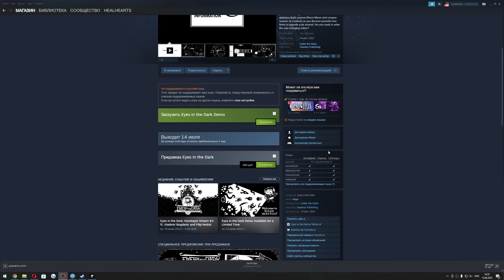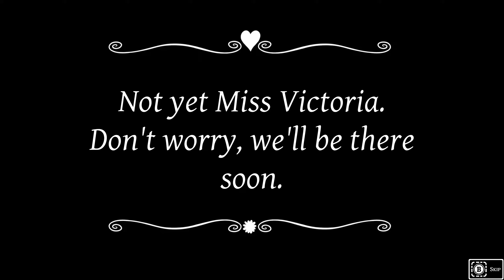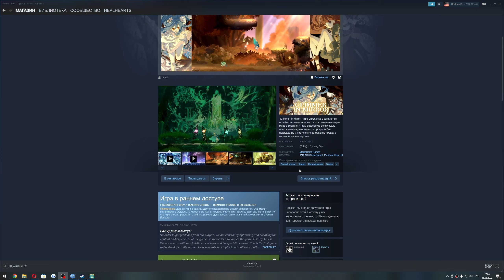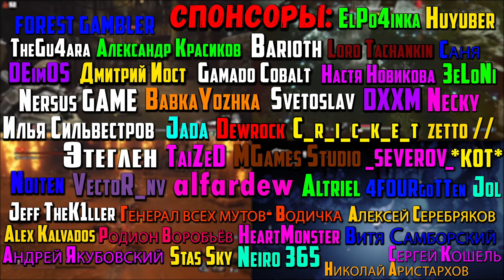Eyes in the Dark (Demo) и 微光之镜 Glimmer in Mirror - милые 2D-платформер метроидвании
В этом видео мы посмотрим на игру на ПК.

Таймкоды в видео:
0:00 - Eyes in the Dark
11:09 - Glimmer in Mirror